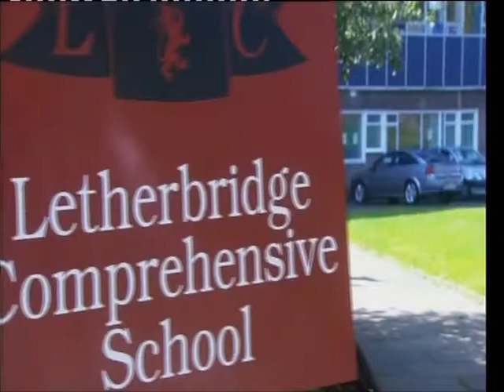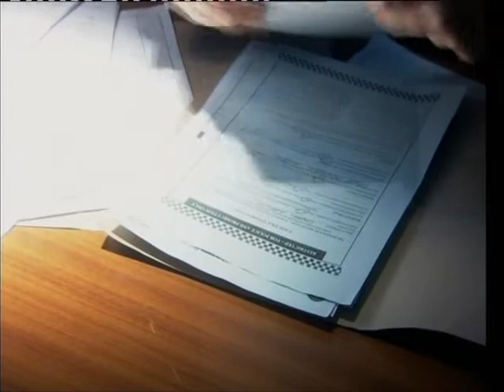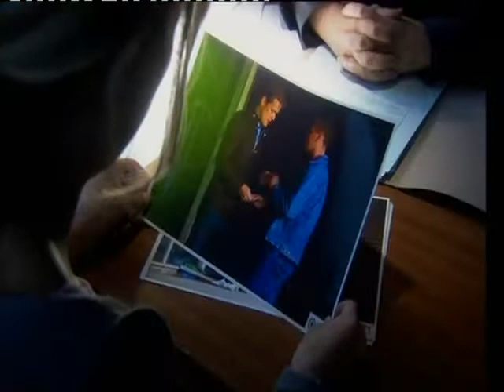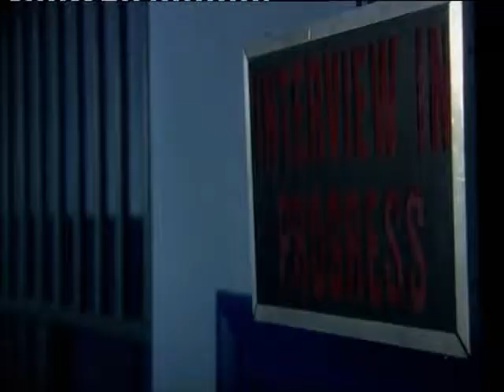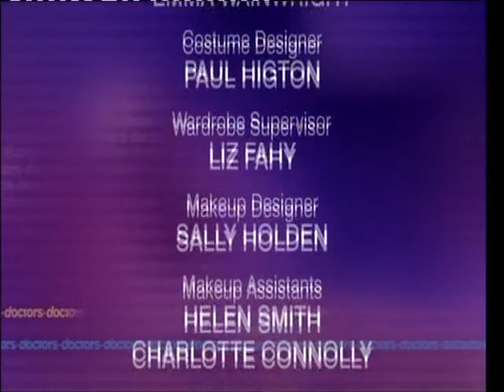BBC1 Doctors Bully for You (16th November 2009)